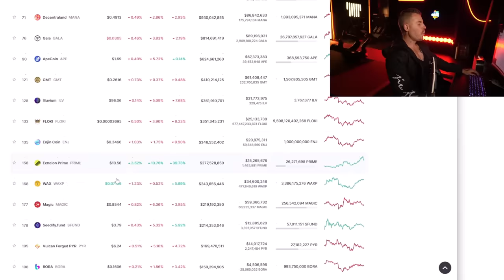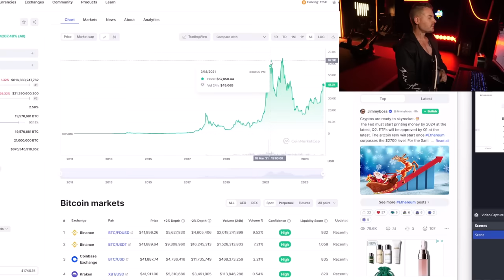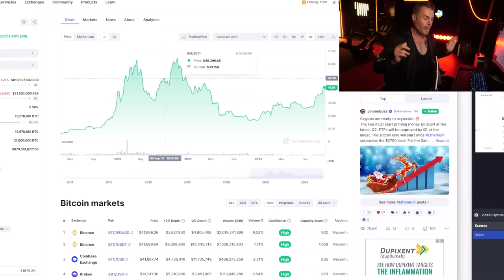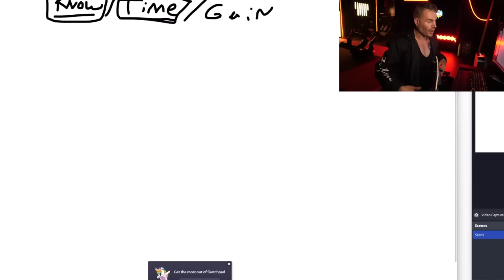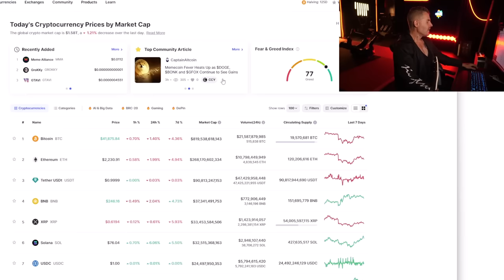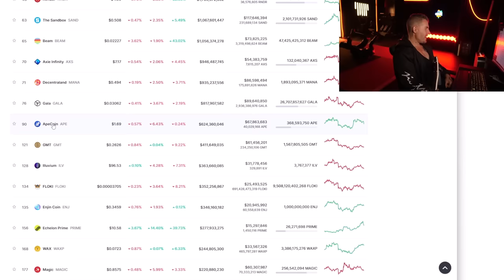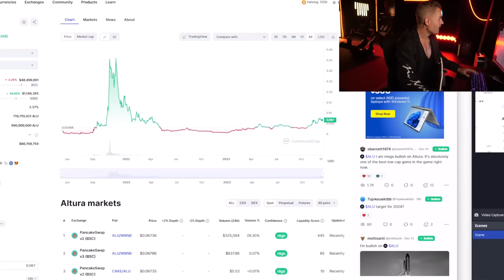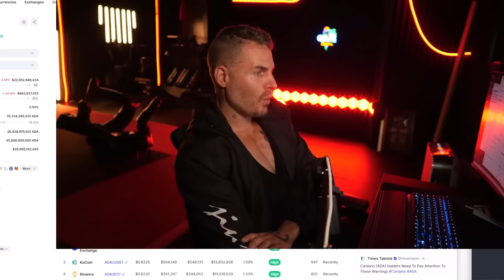Sell ALL Your Crypto. This Means Its Over! (A Guide To Sell At MAX Profits)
If you see this in the market, it means it's time to sell IMMEDIATELY. This video could save your 2024 Gains.